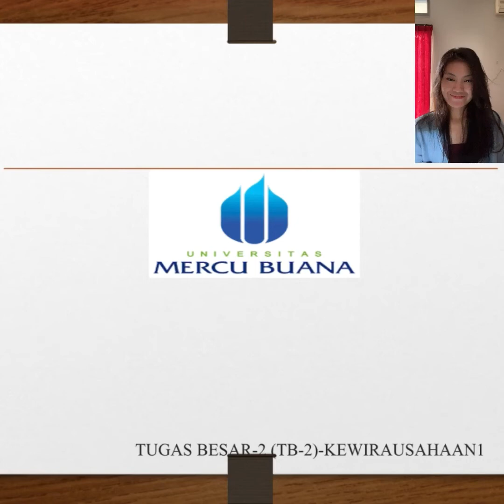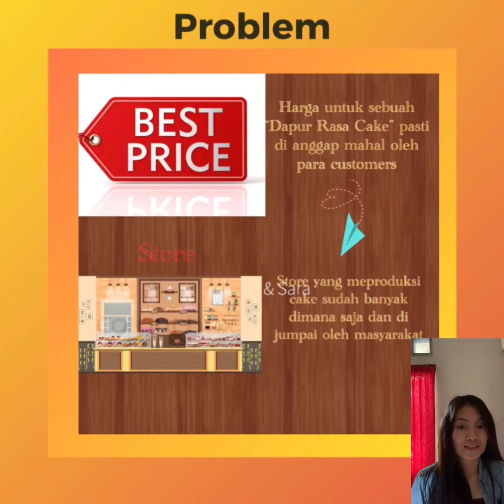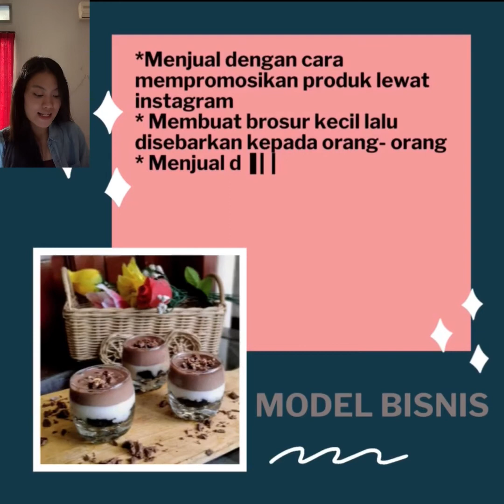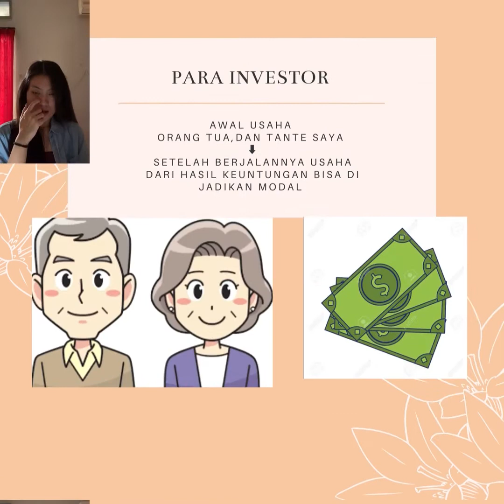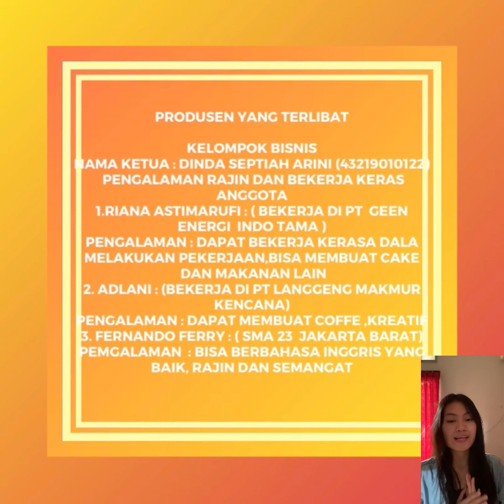DAPUR RASA CAKE-Dinda Septiah Arini-Kewirausahaan 1-ENFEST 2020